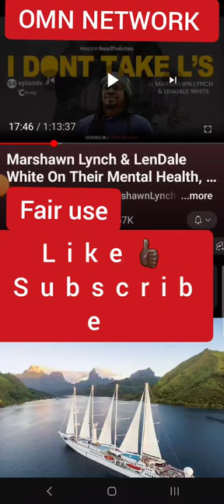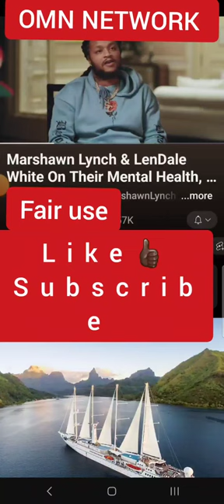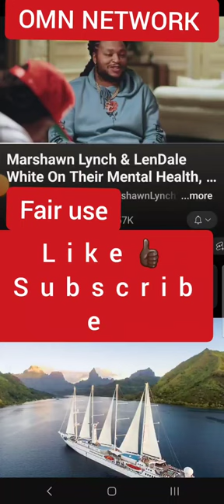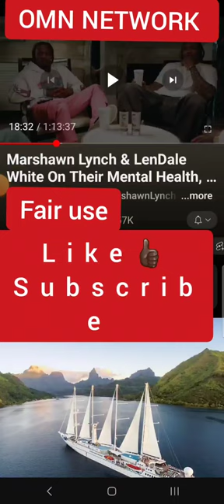EX NFL STAR LENDALE WHITE HAD A HEART ATTAKCK.. RAN 1000 YARDS ON KUSH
I am athlete interviews lyndale white and marshawn Lynch Linda white says that he ran a 1000 yd on Kush and had a heart attack at the age of 34 so now hes a workout Warrior